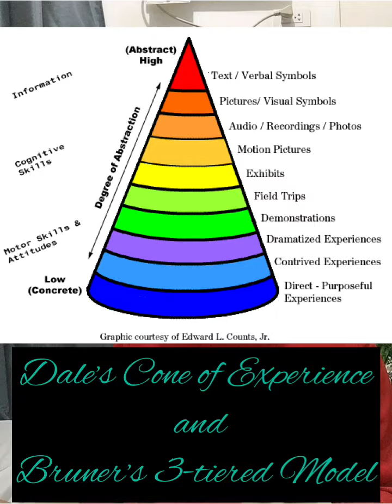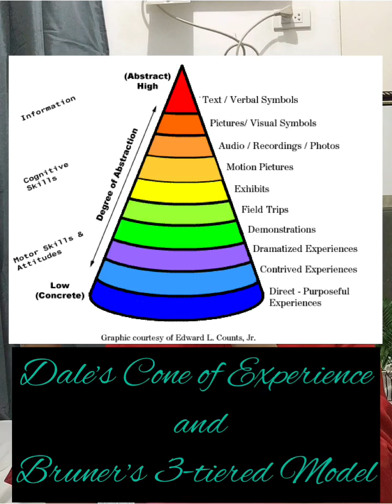Part 2 - Dale’s Cone of Experience and Bruner’s 3-tiered model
This might help you. Thanks!